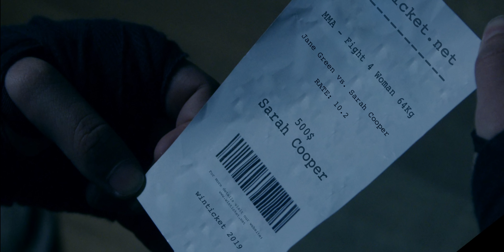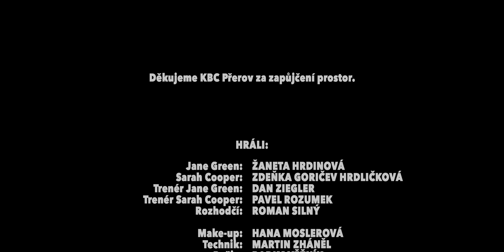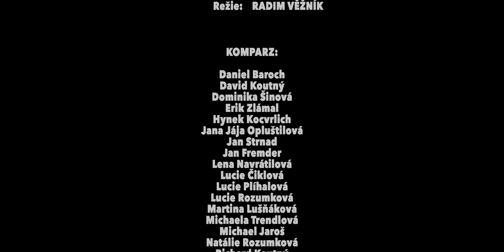Goofy Cow - Break Me Down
The official music video for Goofy Cow's new single "Break Me Down''.

Audio: Goofy Cow - Break Me Down
Recorded at Soundevice studio
Mix&Master : Boris Carloff
Video: Radim Věžník
GYM: KBC Přerov

LYRICS:

There was a time I have respect for you
I'm not shure anymore if I have to
All my doubts was thrown away
But now it starts to break thru
Was it all just in my head?
Or was I so blind to see thru?
I'm so confused I'm struggling
I'm so far from you that I've ever been

I can't believe you doing this to me!
Putting me in such a missery!
I'm broke up thorn up I'm suffering

Break me down, I'm givin' up
Your reckless heart is tearing mine appart

At this moment I just realized,
this ain't no game when you tried to jeopardize
Everything that I go thru
All the shit that I want to
But I'm telling you
that I Can not loose
When I'm comming at you I'm bulletproof
Cause your identity
never get ahead of me
better be lost in the dust
My energy steadilly grows up high
Longevity!
This is delivery for all the enemies

Because I'm off the chain
I'm not hesitate
No way, not a single day
This will make the change
If you gonna break me down

I'm not in the state I can find some feelings
Hopeless dreaming and voices in my head